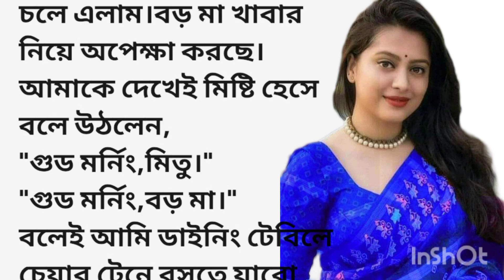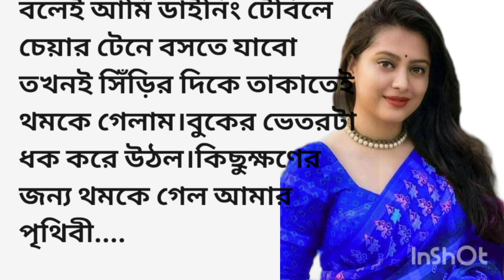bengali romantic story || emotional & heart touching bangla story || bengali audio story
emotional story
bangla golpo
bangla choti golpo
short story
choto golpo
Sadhabhahar Bengali story
Bdstory
motivational story
Bangladesh golpo